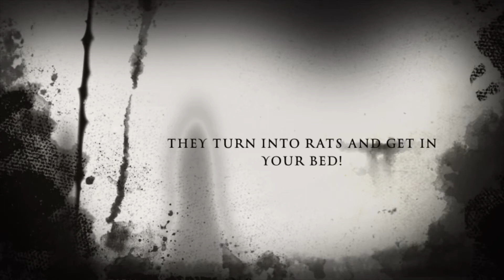Trapped like Rats iMovie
Trapped like Rats is My first iMovie production. I have never used I movie before and thought why not give it a try!
Welcome back everyone! Today I am going to show you How to Edit Drone Footage!
I intend on posting at least one Video per week, so stick around for more Videos to come.